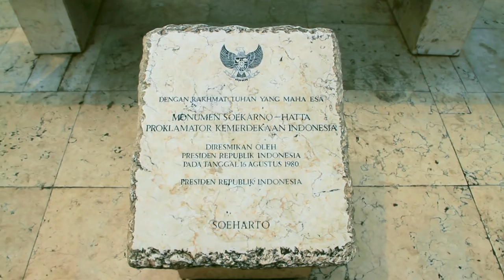16a10. Inspirasi Kehidupan Proklamator Mohammad Hatta, oleh Ir. Jarot Wijanarko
HIDUP MULIA SEBAGAI MANUSIA. Mohammad Hatta, lahir di Bukit Tinggi, Minangkabau. Sejak muda ia rajin menulis di berbagai media, dan berjuang untuk bangsanya secara luar biasa, hingga ia dipenjara. Setelah Indonesia merdeka dan semua berebut kekuasaan yang berarti kemapanan hidup dan fasilitas, Moh Hatta justru mengakhiri karier politiknya dengan MENGUNDURKAN DIRI secara terhormat, dan MENGABDIKAN diri sebagai dosen dan menjadi BAPAK BANGSA. Itulah sebabnya beliau wafat secara termormat, BERSIH dari cerita miring soal UANG ataupun WANITA.

Beliau menjadi INSPIRASI bg kita, spy mengisi hidup ini dengan PENGABDIAN, shg sebagai MANUSIA, kita hidup MULIA. Binatang saja bisa mengabdi kepada tuannya. Singa macan dan binatang buas lainnya, makan jika hanya mereka lapar, bukan sebagai hobi atau kekejaman, tetpai manusia sudah kenyang bahkan berlimpah harta 7 turunan, masih memakan manusia lainnya. Pada hakekatnya manusia seperti itu adalah BINATANG yang memakai tubuh manusia.